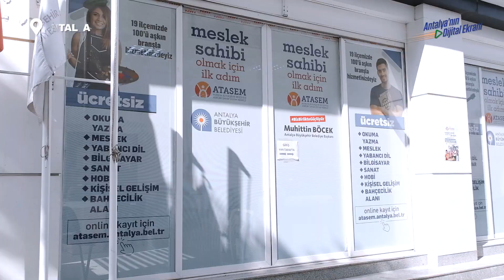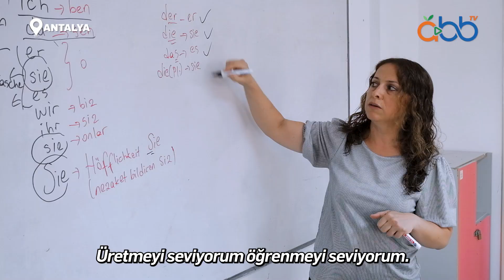ATASEM kursları sizleri bekliyor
ATASEM Kurs Merkezleri eğitim sezonuna başladı.
Antalya genelinde 26 kurs merkezi, 9317 kursiyer, 528 alanda vatandaşlar kendilerini geliştiriyor. ATASEM'de kursiyerler aldıkları eğitimlerle hem hobiler ediniyor hem de yeni iş imkânlarına kavuşuyor.

Oynatma Listeleri;